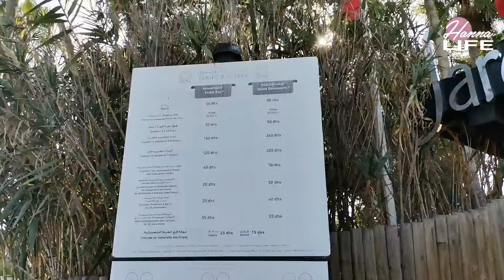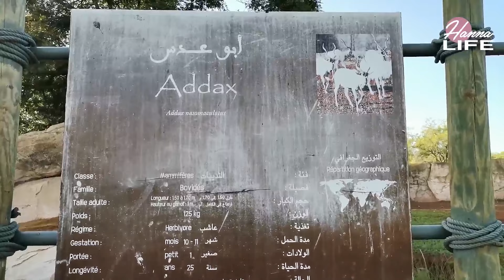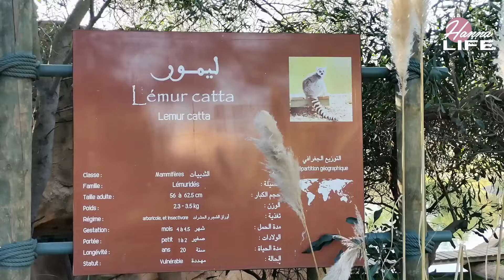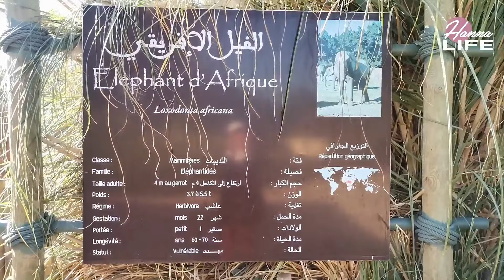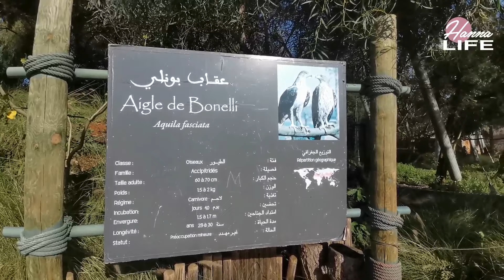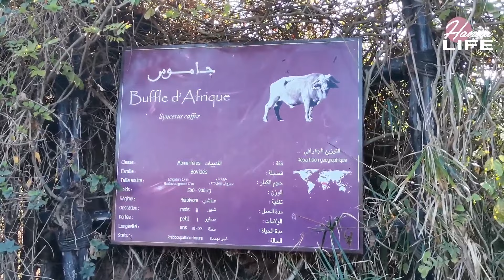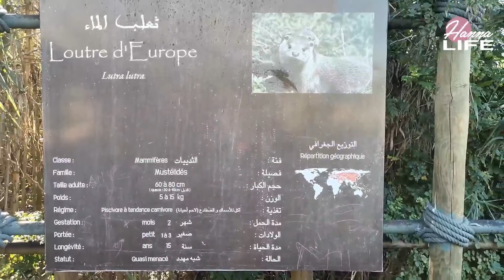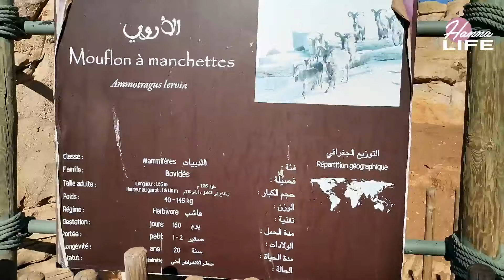Zoo Rabat morocco حديقة الحيوانات بالرباط المغرب 2023 Jardin zoologique de rabat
zoological garden rabat morocco حديقة الحيوانات بالرباط المغرب 2023 Jardin zoologique de rabat

حديقة الحيوانات بالرباط هي حديقة وطنية وأكبر حديقة حيوانات بالمغرب، شيدت وفق هندسة معمارية حديثة ومعايير دولية وتمتد على مساحة 50 هكتار، وتقع في العاصمة الرباط. وبلغ حجم الإستثمار لتشييد هذه الحديقة 430 مليون درهم مغربي. وتتراوح الطاقة الاستعابية ما بين 900 ألف ومليون زائر سنويا. وهي في ملك الدولة بنسبة 100%.

تركز حديقة الحيوانات بالرباط على مجموعة متنوعة من الأصناف المتوحشة الإفريقية، وبشكل أكثر تحديدا، الحيوانات المغربية بأصنافها الرمزية كأسد الأطلس والظباء الصحراوية وأبو منجل الأصلع، والتي تتواجد آخر مستوطنات برية لها بالمغرب. وقد تم بناء مساكن هذه الأصناف الحيوانية بطريقة شبيهة بمساكنها الأصلية، بهدف خلق نفس ظروف الحياة الأصلية ومنح هذه الحيوانات إطارا تعبيريا طبيعيا يتماشى مع سلوكاتها في البيئة البرية وتفاديا لخلق نظم بيئية اصطناعية خارجية.

خلال سنة 2017، وصل مجموع الحيوانات بالحديقة حوالي 2000 حيوان تمثل قرابة 190 صنفاً. هي مشهورة بـأسودها التي ربما تنحدر من الأسد البربري
Rabat Zoo is a national park and the largest zoo in Morocco, built according to modern architecture and international standards and extending over an area of 50 hectares, located in the capital, Rabat. The volume of investment for the construction of this park amounted to 430 million Moroccan dirhams. The capacity ranges between 900 thousand and one million visitors annually. It is 100% owned by the state.

The Rabat Zoo focuses on a variety of African savage species, and more specifically, the Moroccan fauna with its emblematic species such as the Atlas lion, the desert antelope and the bald ibis, whose last wild settlements are in Morocco. The dwellings of these animal species were built in a manner similar to their original dwellings, with the aim of creating the same original life conditions and giving these animals a natural expressive framework in line with their behaviors in the wild environment and to avoid creating external artificial ecosystems.

During the year 2017, the total number of animals in the park reached about 2,000 animals, representing approximately 190 species. It is famous for its lions, which are probably descended from the Barbary lion
Le zoo de Rabat est un parc national et le plus grand zoo du Maroc, construit selon une architecture moderne et aux normes internationales et s'étendant sur une superficie de 50 hectares, situé dans la capitale, Rabat. Le volume d'investissement pour la construction de ce parc s'est élevé à 430 millions de dirhams marocains. La capacité varie entre 900 mille et un million de visiteurs par an. Il appartient à 100% à l'Etat.

Le Zoo de Rabat se concentre sur une variété d'espèces sauvages africaines, et plus précisément, la faune marocaine avec ses espèces emblématiques telles que le lion de l'Atlas, l'antilope du désert et l'ibis chauve, dont les dernières implantations sauvages se situent au Maroc. Les habitations de ces espèces animales ont été construites de manière similaire à leurs habitations d'origine, dans le but de créer les mêmes conditions de vie d'origine et de donner à ces animaux un cadre d'expression naturel conforme à leurs comportements en milieu sauvage et d'éviter de créer des écosystèmes.

Au cours de l'année 2017, le nombre total d'animaux dans le parc a atteint environ 2 000 animaux, représentant environ 190 espèces. Il est célèbre pour ses lions, qui descendent probablement du lion de Barbarie